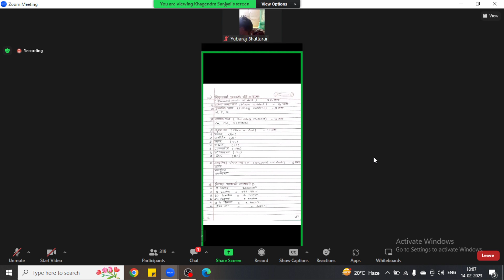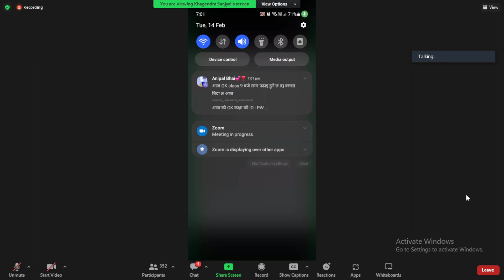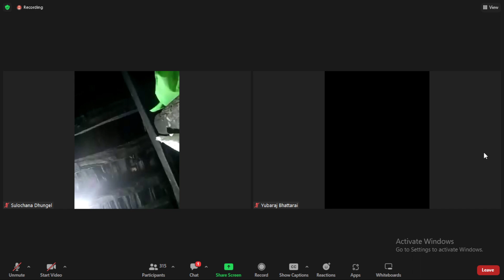Krishi Loksewa aayog Taiyari Class | Soil Science 4th class | JT, JTA Pradesh Loksewa aayog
Soil Science JT, JTA Loksewa Preparation - 4th  class

Don't miss out on this chance to boost your preparation and enhance your career prospects.

Krishi Loksewa Taiyari Class Agriculture Economics 1st class :-

 • कृषि लोकसेवा तैया...
Krishi Loksewa Taiyari Class Agriculture Economics 2nd class :-

 • कृषि लोकसेवा तैया...
Krishi Loksewa Taiyari Class Agriculture Economics 3rd  class :-

 • कृषि लोकसेवा तैया...
Krishi Loksewa Taiyari Class Agriculture Economics 4th  class :-

 • कृषि लोकसेवा तैया...
Krishi Loksewa Taiyari Class Agriculture Economics 5th   class :-

 • कृषि लोकसेवा तैया...
Krishi Loksewa Taiyari Class Agriculture Economics 6th class :-

 • प्रदेश कृषि लाेकस...
Krishi Loksewa Taiyari Class Soil Science 1st class :-

 • KRISHI LOKSEWA AA...
Krishi Loksewa Taiyari Class Soil Science 2nd class :-

 • कृषि लोकसेवा तैया...

krishi lok sewa aayog,
pradesh lok sewa aayog,
top lok sewa aayog,
jt jta,
pradeshloksewaaayog 2079,
loksewa free class,
chandraprakashrokaya class,
loksewa aayog gk,
loksewa aayog taiyari class,
loksewa aayog new vacency,
lok sewa aayog question answer,
lok sewa aayog online payment,
krishi luck sewa aayog,
krishi lok seva aayog,